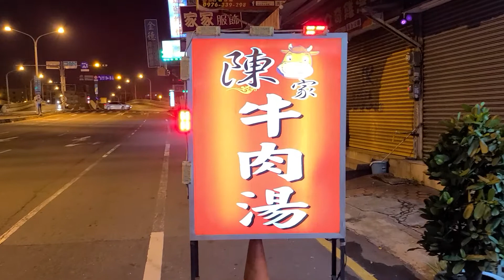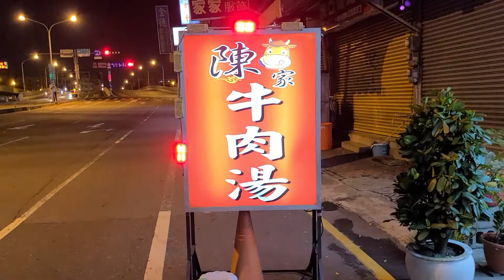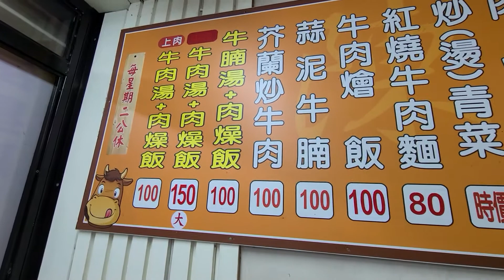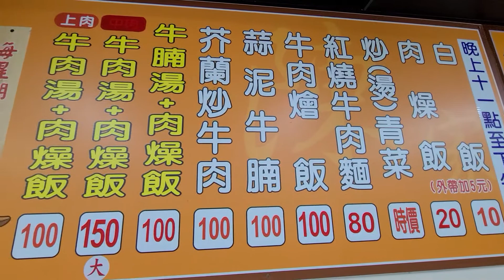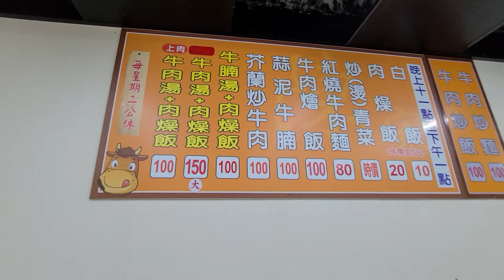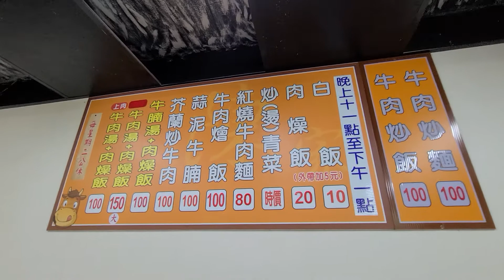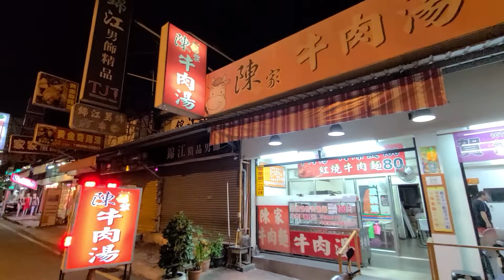2020移民台灣探索之旅環島自駕遊特輯:[台灣宵夜美食篇]台南像個不夜城，午夜肚子餓去哪裡吃宵夜？哪家店好吃又便宜？